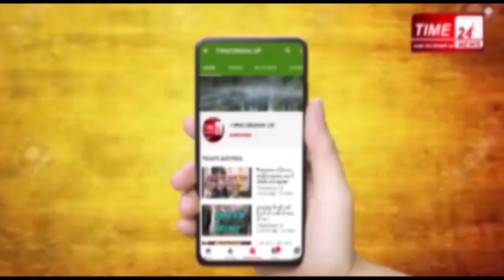बुलंदशहर डीएम- एसएसपी की शानदार पहल.. पहल की यूपी में हो रही खूब चर्चा !